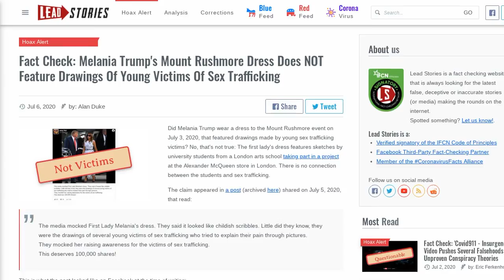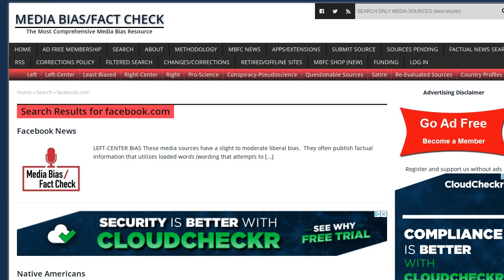Fact Check: Melania Trump's Mount Rushmore Dress Does NOT Feature Drawings Of Young Victims Of...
FACT CHECK: MELANIA TRUMP'S MOUNT RUSHMORE DRESS DOES NOT FEATURE DRAWINGS OF YOUNG VICTIMS OF SEX TRAFFICKING

Did Melania Trump wear a dress to the Mount Rushmore event on July 3, 2020, that featured drawings made by young sex trafficking victims? No, that's not true: The first lady's dress features sketches by university students from a London arts school taking part in a project at the Alexander McQueen store in London. There is no connection between the students and sex trafficking.